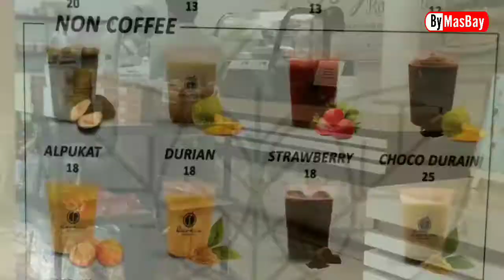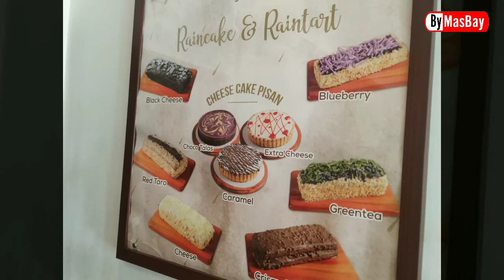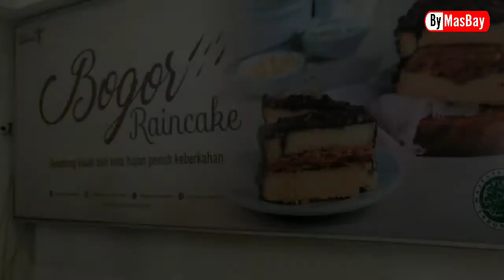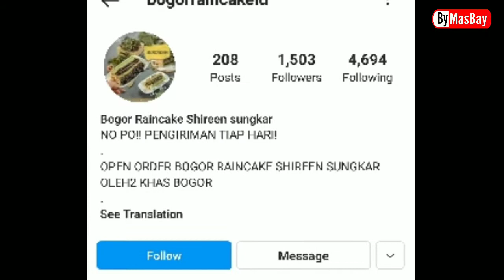Kuliner Bogor Raincake shireen sungkar & Tengku Wisnu #93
Bogor raincake pusat oleh oleh dibogor, punya shireen sungkar dan tengku wisnu, banyak jenis kue kering dan basah, ada juga rain cafe yg cocok buat nongkrong dengan aneka menu minuman..

Salam Bahagia untuk semua